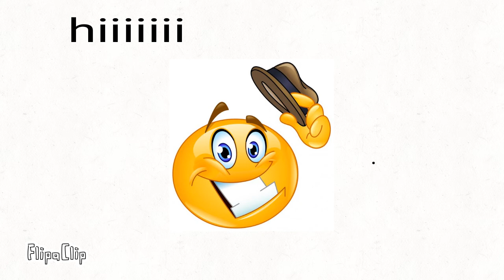guess the movie, get pinned